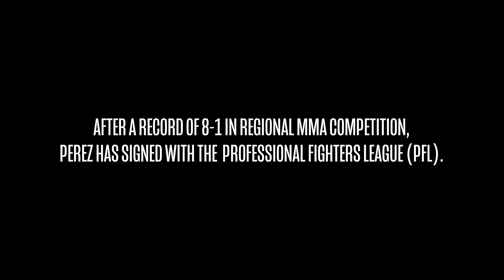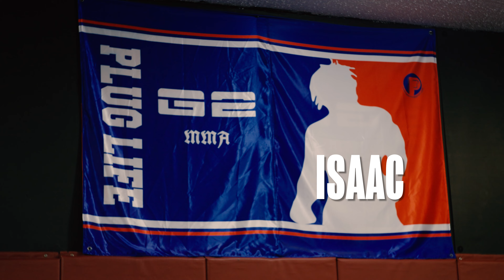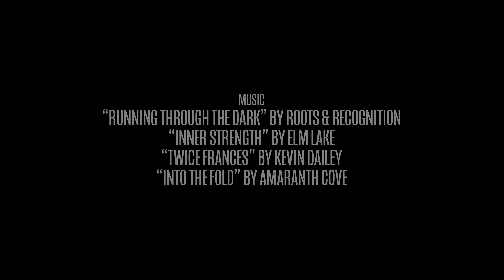Jose Perez's path to PFL instead of UFC (short film)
CFFC featherweight champion Jose Perez takes the biggest step of his career when he signs with the Professional Fighters League (PFL).